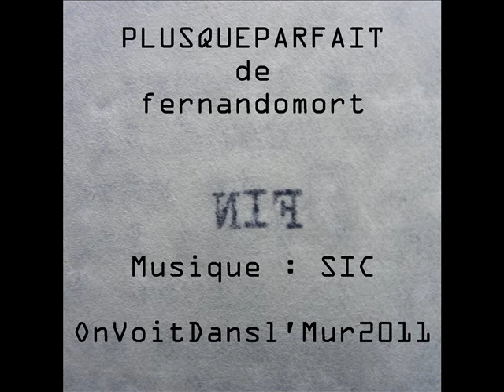PLUSQUEPARFAIT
Opening personnal archives and surprises.
prise de son et mixage : Philippe Lefort
Chant : Micheline Dufert
Guitare : Francis Pourcel
Basse et Chant : William Dunker, Fred
Enregistrement public au "Coup de fusil", Charleroi